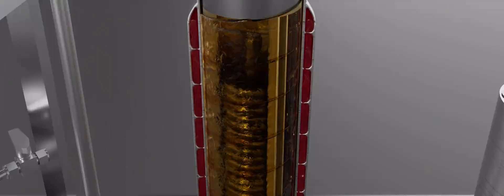Well One molecular distillation working principle.